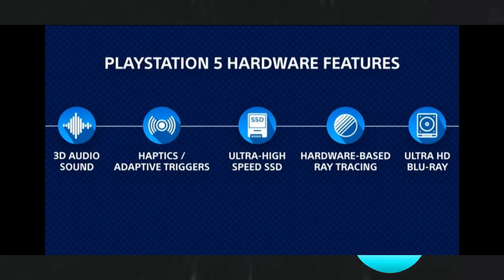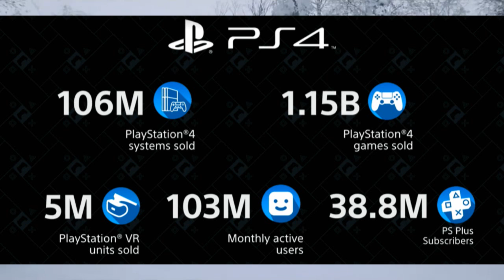ملخص مؤتمر CES 2020 - الإعلان عن موعد نزول PS5 وبعض مواصفات الجهاز والمزيد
psn: QPLNF